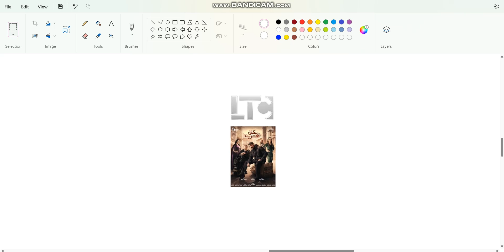Haqq Arab On LTC